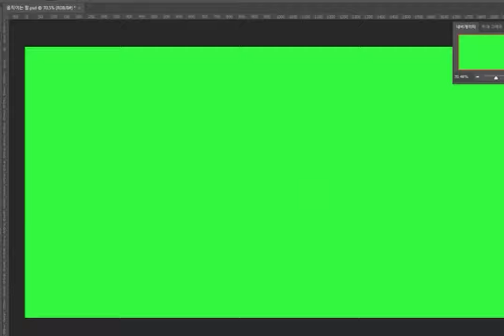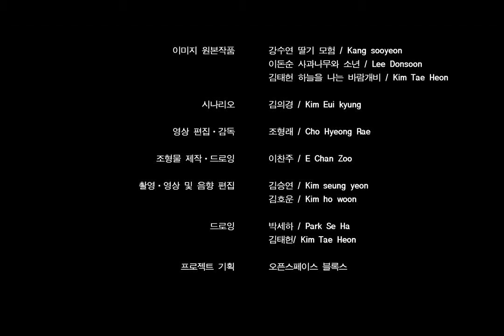Beyond the Dream Gates, 태평동 애니메이션 제작과정.zip_1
‘Beyond the Dream gates’는 세대와 지역의 장벽을 뛰어넘어 인간의 보편적 가치와 문화적 공감대를 나눠보려는 노력을 통해 무한히 꿈꿀 수 있는 상상력의 세계, 세계인과 자유로이 소통할 수 있는 예술적 세계를 만들어가고자 합니다.
기획 오픈스페이스 블록스 김은영 이돈순

“Beyond the Dream Gates” attempts to create an art world where people can communicate freely with each other and dream limitlessly through efforts of sharing the general value and cultural bond of sympathy beyond the barrier between generations and regions.
Planning: openspace BLOCK’s

《Beyond the Dream gates》，通过分享人类的普遍价值和文化共鸣，创造可以无限梦想的想象力世界以及与全世界人自由沟通的艺术世界。
策划 openspace BLOCK’s